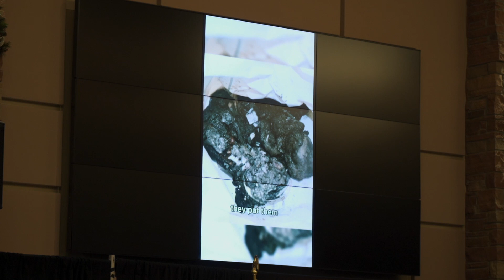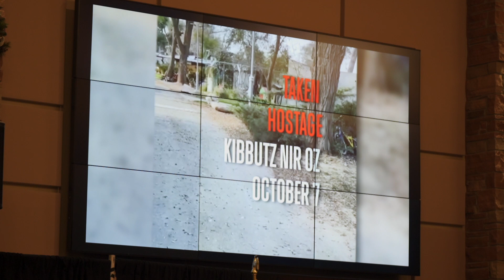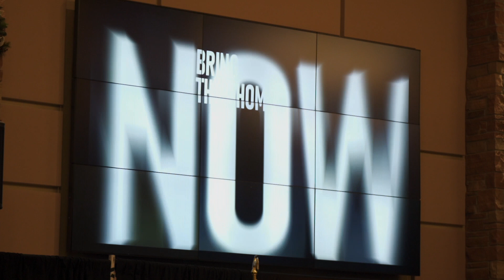CCU for Israel Full Event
Christian and Jewish leaders gather at Colorado Christian University during the CCU for Israel Benefit Dinner on Tuesday, December 5, 2023.